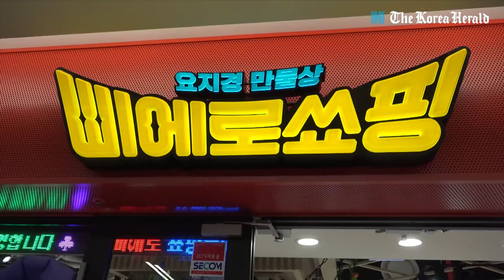A tour around Pierrot Shopping / The Korea Herald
We went to Pierrot Shopping on its opening day, E-mart's new discount store, to see what the fuss is about.